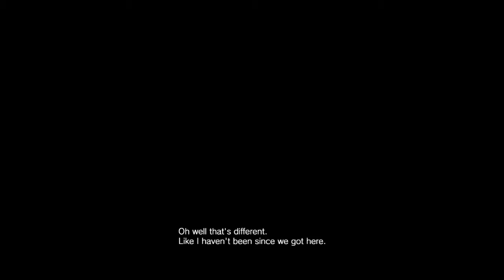Resident evil 7 not a hero p2 inside the lab